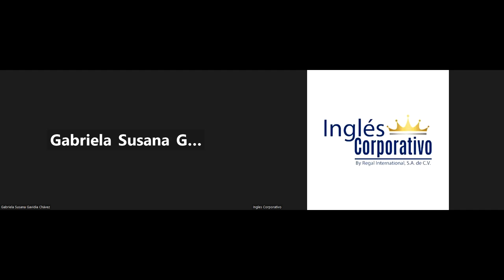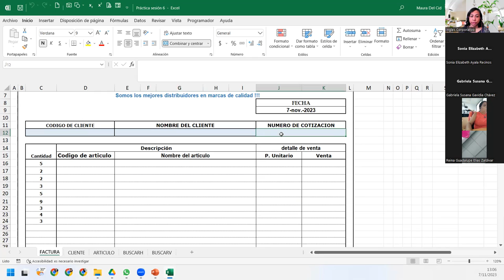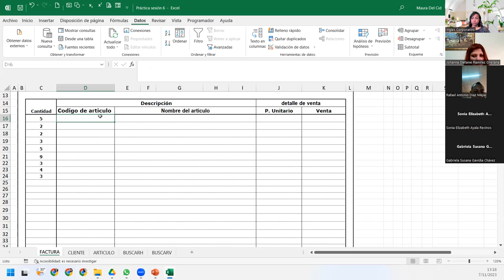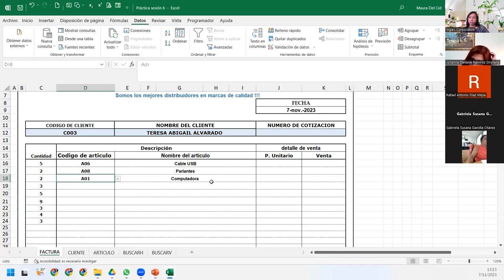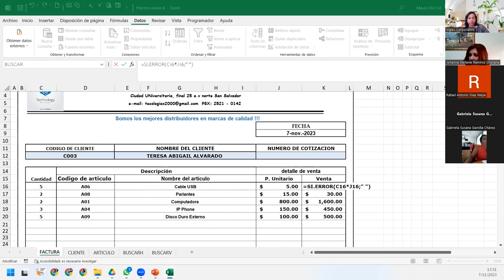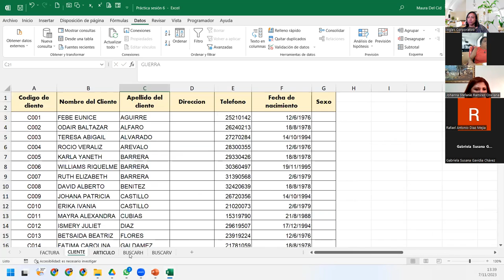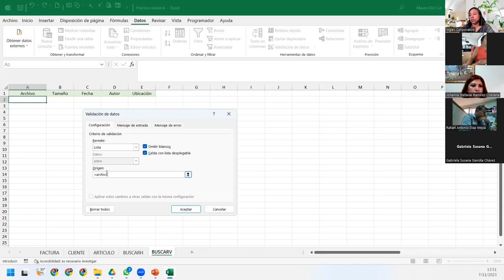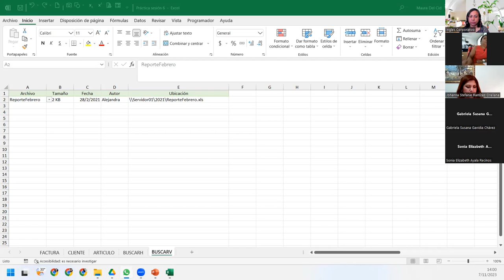SESIÓN 6 -07/11/23- EXA-01-1-2-PM-11-2023-DELCID-LISTA DE VALIDACIÓN CON FUNCIÓN BUSCARV